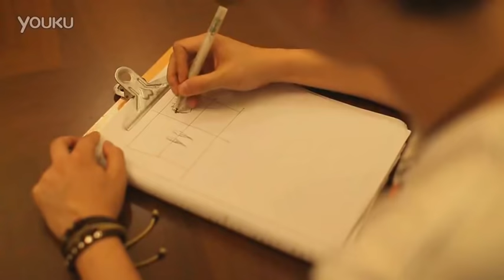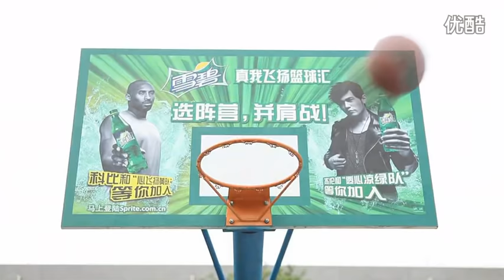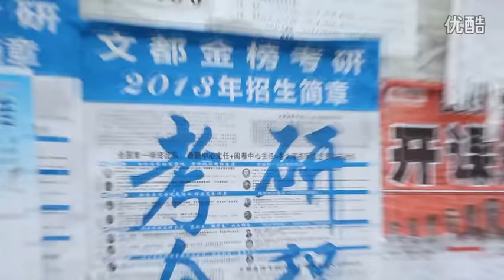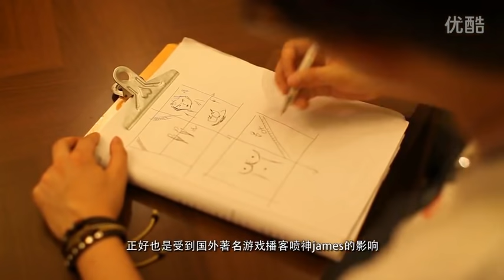敖厂长 【敖厂长的真实人生】囧的呼唤135期